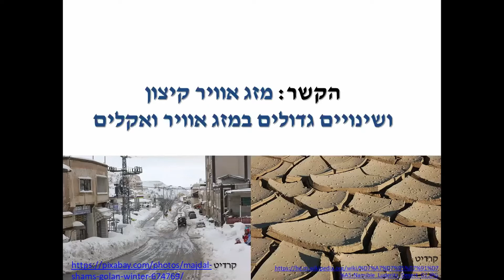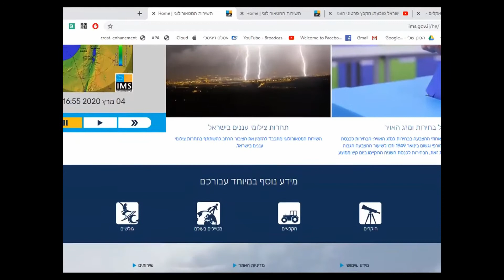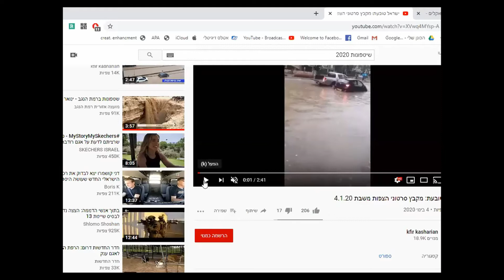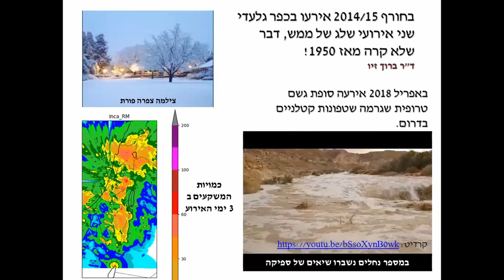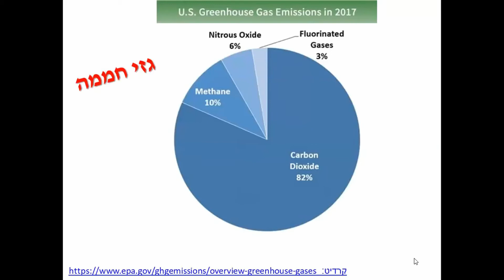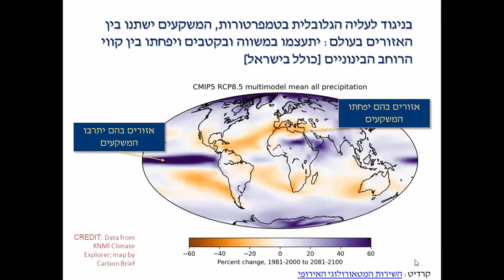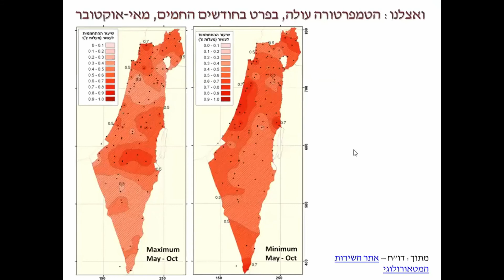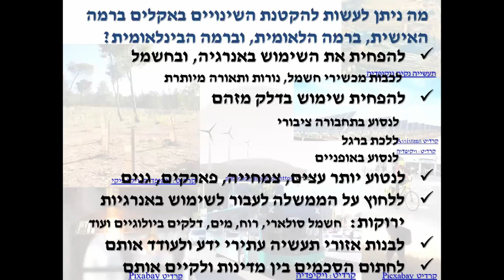שינויים במזג האויר ואקלים סופות ויובש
גיאוגרפיה
המורה דרורה נגב